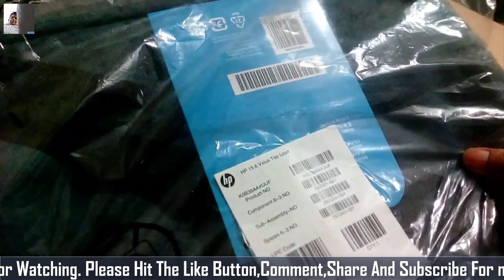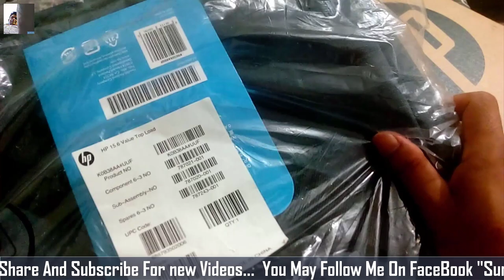HP 15-da0004TU Laptop Review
HP 15da0004TU Laptop details are here for you. Hp 15da0004TU laptop has Core i3, 7th Generation, 4GB Ram, 1TB HDD, 15.6 inch display. 2.30Ghz. With a carry bag.
Price : 34K TK.